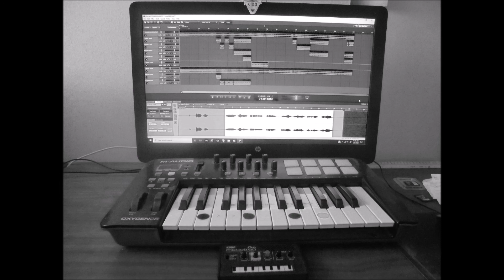Danny Gallows - Dreamfast with Me Orchestral Collection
Thank you for listening! This is a collection of 4 orchestral tracks which are utilized for my Dark Crystal explained channel: Dreamfast with Me.